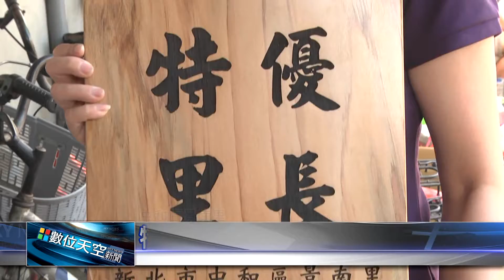1050812【數位天空新聞】特優里長胡宇辰 凝聚社區向心力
特優里長胡宇辰 凝聚社區向心力